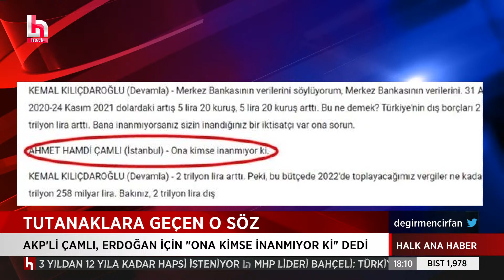"ARKADAŞLAR YELİZ KONUŞUYOR"